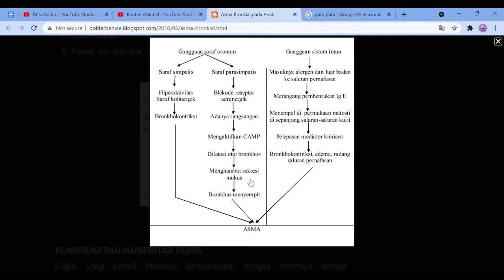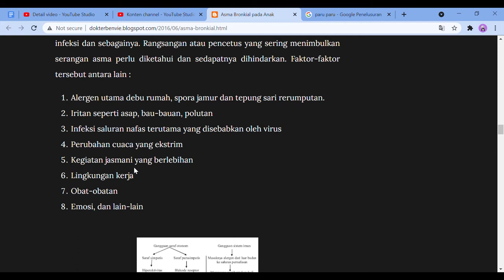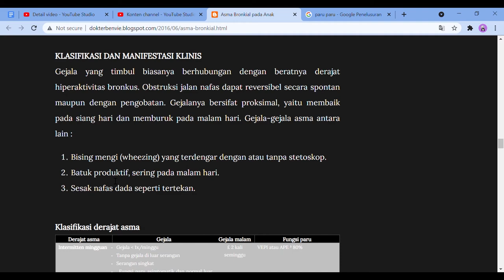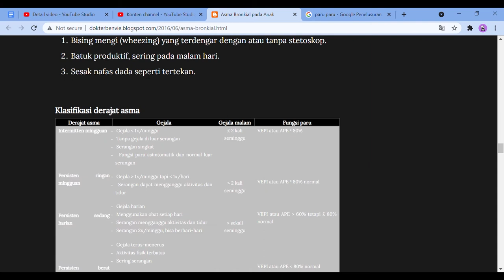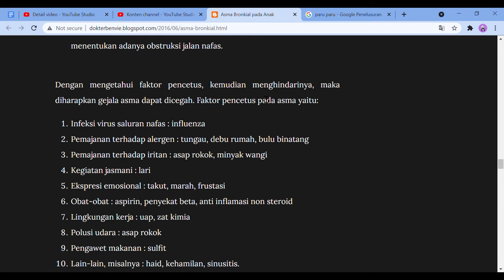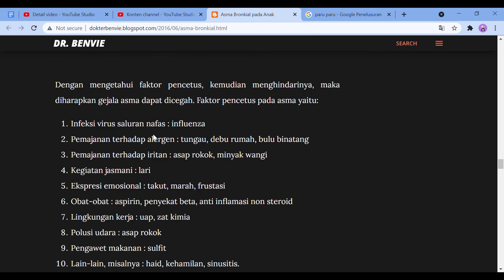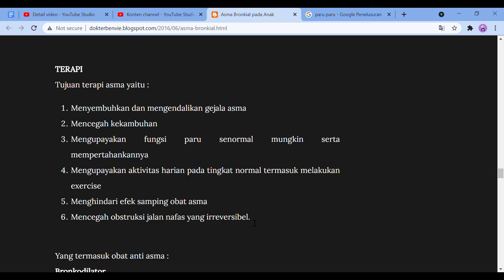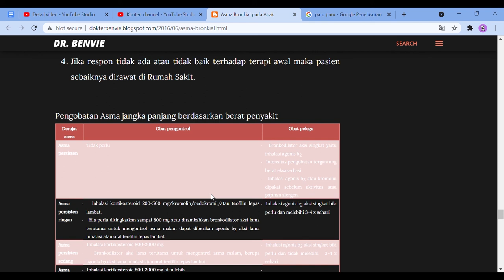Mengenal Asma Bronkial Penyebab Sesak Nafas